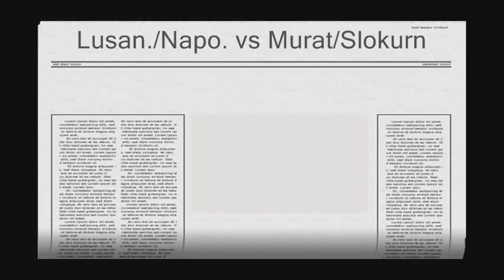Lusankya le RUSé 5 - Quand Lusankya/Napoléon 1er affrontent Murat/Slokurn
Une belle bataille regroupant toutes les tactiques que j'utilise habituellement.